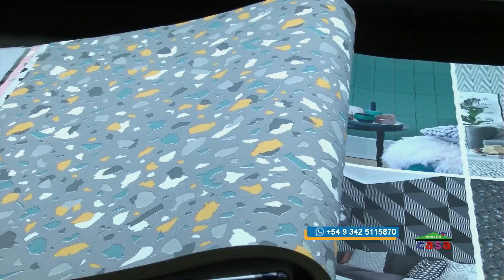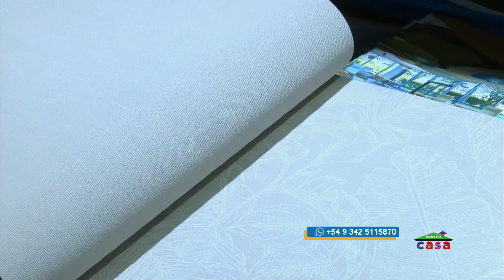NUESTRA CASA BLOCK 2 13 9 2020